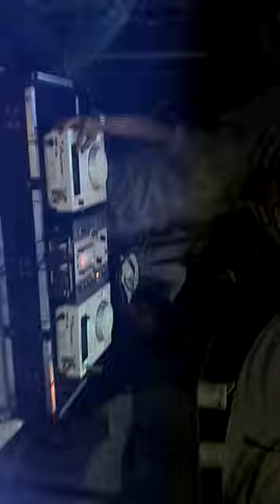Dj Javed Hossain Edm New Video 2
Dj Javed Hossain Edm